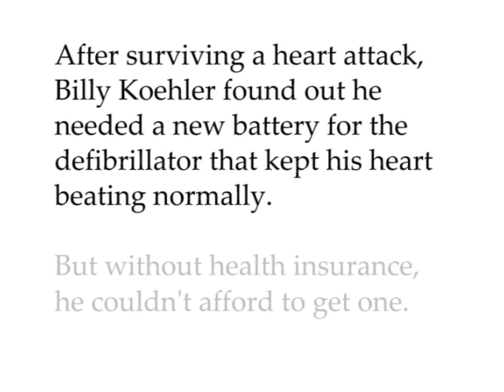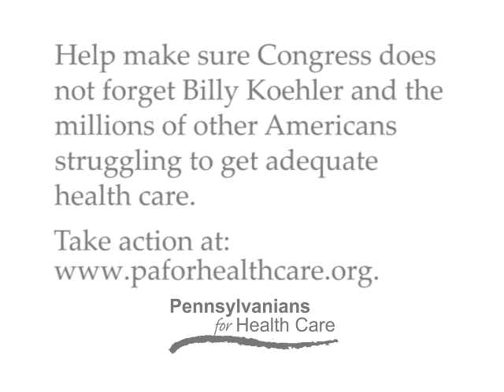Georgeanne's Story - Part 2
Georgeanne Koehler talks about her brother's struggle to get health care without insurance.